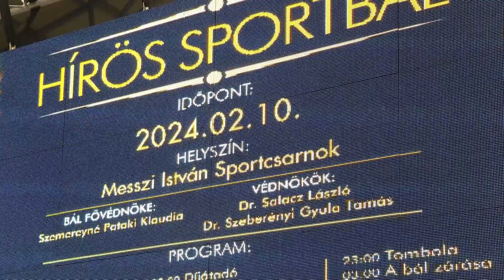Hatalmas sikere volt a Hírös Sportbálnak